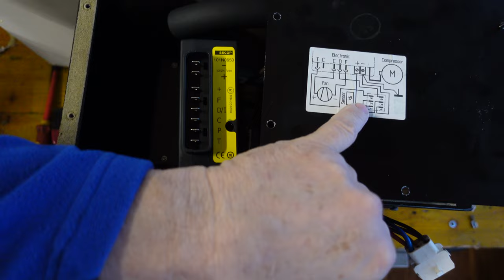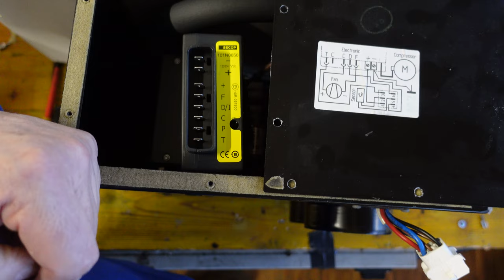VW T4 Bus Westfalia California Ausbau Signalverstärker Kompressor ersetzt Signalwandler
Signalverstärker für die Kühlbox von VW der zentralen Steuerung für den BD 35F das Signal muss umgewandelt werden.